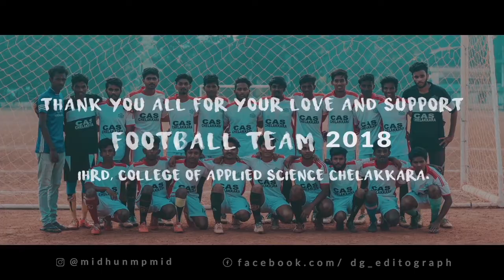TRIBUTE TO FOOTBALL TEAM 2018 || COLLEGE OF APPLIED SCIENCE IHRD, CHELAKKARA || DZONE CHAMPIONSHIP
TRIBUTE TO FOOTBALL TEAM 2018 || COLLEGE OF APPLIED SCIENCE IHRD, CHELAKKARA || CALICUT UNIVERSITY DZONE FOOTBALL CHAMPIONSHIP.

D A N G L E S   M E D I A

CALL US WHEN YOU WANT TO CAPTURE THE BEST MOMENTS.